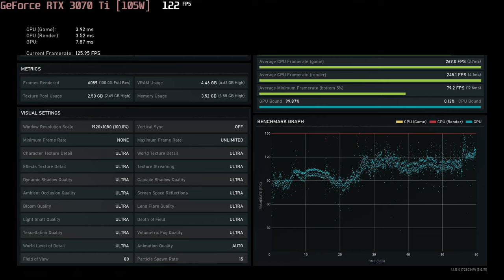🎮 NVIDIA GeForce RTX 3070 Ti [Laptop, 105W] - Gears 5 gameplay benchmarks (1080p)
💻 Test Configuration:
• 2x16 GB RAM
• External Monitor

✅ LaptopMedia.com